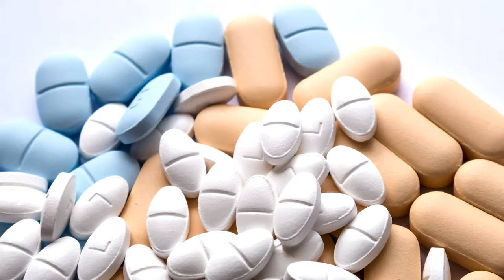ED Medications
There are several great medications which can help relieve some of the problems of erectile dysfunction. Dr. Honaker names just a few, as well as the best way to get a hold of these medications.